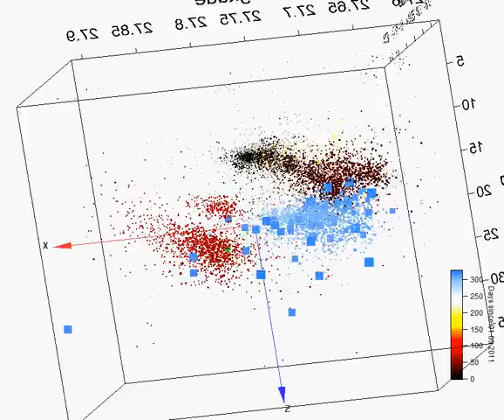El Hierro earthquakes 12/07/12 to 22/07/12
Here is a rotating 3D plot showing where the last 70 earthquakes (12/07/2012 to 22/07/2012) ocurred in respect to the previous swarms.
All earthquakes from 01/09/2011 to 22/07/2012 are colorcoded by date and sized by mblg, except for the last 70, they are the big blue squares, later ones are bigger. The 0 km ones are not shown.